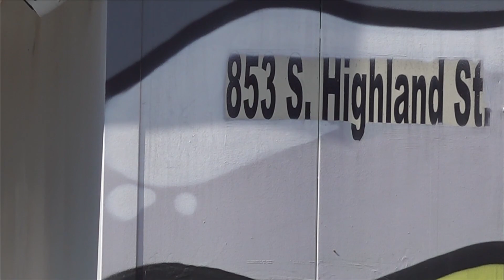Shooting victim speaks out after incident at Valero gas station on Highland Street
A Memphian is recovering from a shooting after a late shift at work and fluctuating rideshare prices kept her waiting at a gas station.